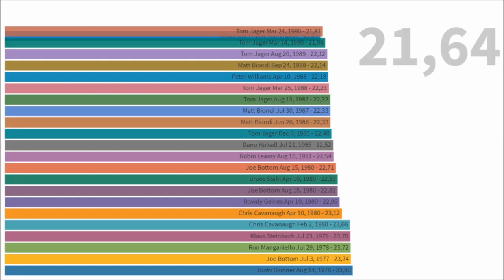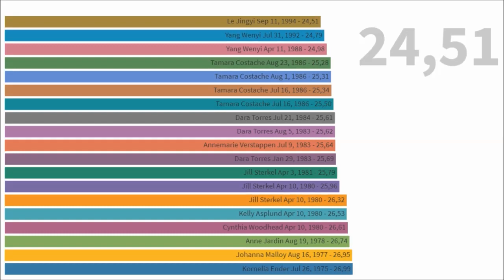50m freestyle world record progression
Men's 50m freestyle world record (Long course): 20.91

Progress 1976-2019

Jonty Skinner Aug 14, 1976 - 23,86
Joe Bottom Jul 3, 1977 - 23,74
Ron Manganiello Jul 29, 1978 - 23,72
Klaus Steinbach Jul 23, 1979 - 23,7
Chris Cavanaugh Feb 2, 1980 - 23,66
Chris Cavanaugh Apr 10, 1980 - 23,12
Rowdy Gaines Apr 10, 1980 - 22,96
Bruce Stahl Apr 10, 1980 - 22,83
Joe Bottom Aug 15, 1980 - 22,83
Joe Bottom Aug 15, 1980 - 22,71
Robin Leamy Aug 15, 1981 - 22,54
Dano Halsall Jul 21, 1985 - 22,52
Tom Jager Dec 6, 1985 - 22,4
Matt Biondi Jun 26, 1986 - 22,33
Matt Biondi Jul 30, 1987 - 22,33
Tom Jager Aug 13, 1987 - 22,32
Tom Jager Mar 25, 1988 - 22,23
Peter Williams Apr 10, 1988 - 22,18
Matt Biondi Sep 24, 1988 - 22,14
Tom Jager Aug 20, 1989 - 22,12
Tom Jager Mar 24, 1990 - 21,98
Tom Jager Mar 24, 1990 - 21,81
Alexander Popov Jun 1, 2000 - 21,64
Eamon Sullivan Feb 17, 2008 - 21,56
Alain Bernard Mar 23, 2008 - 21,5
Eamon Sullivan Mar 27, 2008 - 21,41
Eamon Sullivan Mar 28, 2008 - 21,28
Frédérick Bousquet Apr 26, 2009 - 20,94
César Cielo Dec 18, 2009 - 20,91

Women's 50m freestyle world record (Long course): 23.67

Kornelia Ender Jul 26, 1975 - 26,99
Johanna Malloy Aug 16, 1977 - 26,95
Anne Jardin Aug 19, 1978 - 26,74
Cynthia Woodhead Apr 10, 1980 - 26,61
Kelly Asplund Apr 10, 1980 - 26,53
Jill Sterkel Apr 10, 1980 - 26,32
Jill Sterkel Apr 10, 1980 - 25,96
Jill Sterkel Apr 3, 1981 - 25,79
Dara Torres Jan 29, 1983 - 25,69
Annemarie Verstappen Jul 9, 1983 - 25,64
Dara Torres Aug 5, 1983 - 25,62
Dara Torres Jul 21, 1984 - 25,61
Tamara Costache Jul 16, 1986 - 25,50
Tamara Costache Jul 16, 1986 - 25,34
Tamara Costache Aug 1, 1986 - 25,31
Tamara Costache Aug 23, 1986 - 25,28
Yang Wenyi Apr 11, 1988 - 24,98
Yang Wenyi Jul 31, 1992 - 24,79
Le Jingyi Sep 11, 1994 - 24,51
Inge de Bruijn May 26, 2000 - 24,51
Inge de Bruijn Jun 4, 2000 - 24,48
Inge de Bruijn Jun 10, 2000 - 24,39
Inge de Bruijn Sep 22, 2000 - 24,13
Marleen Veldhuis Mar 24, 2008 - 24,09
Libby Trickett Mar 29, 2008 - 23,97
Marleen Veldhuis Apr 19, 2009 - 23,96
Britta Steffen Aug 2, 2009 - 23,73
Sarah Sjöström 29 Jul, 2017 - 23,67

Data:Wikipedia.com